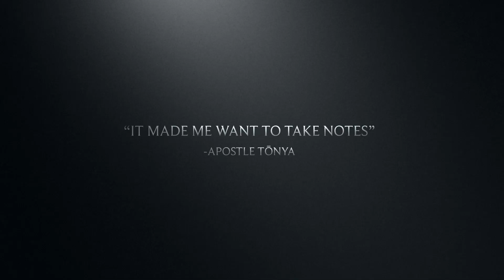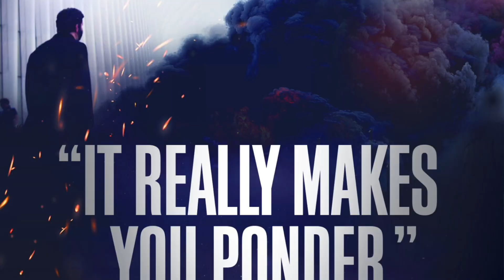Movie Review | The Harbingers | Church 247 TV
We had the opportunity to watch and host "The Harbingers Of Things To Come", written and produced by @jonathancahn.official ! Here's our review on this amazing film!

We're live every Friday on The NOW Television Network at 9:30am PST/11:30am CST/12:30pm EST! Youtube replay: 10am PST/12pm CST/1pm EST.